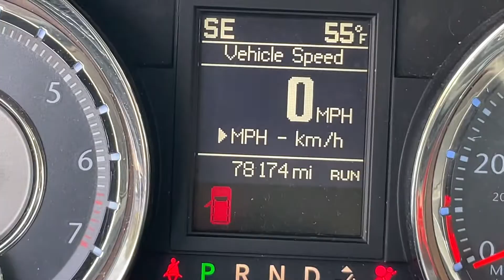2015 Chrysler Town & Country Touring STK# 8813 // Replica Auto Sales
STK # 8813
2015 Chrysler Town & Country Touring
3.6 v6 auto
78,173 miles
leather & more
​$ 6,995.oo